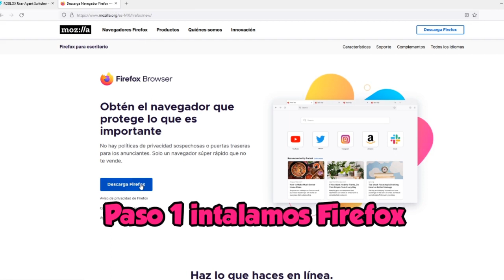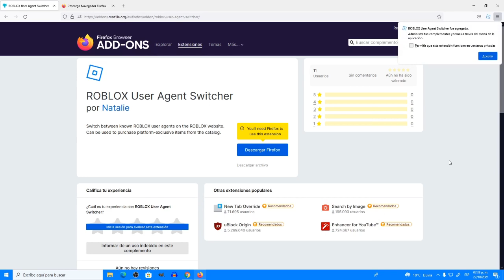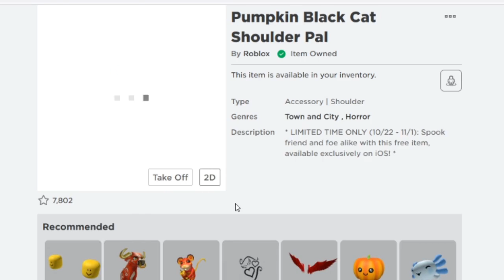*GRATIS*GATO CALABAZA EN WINDOWS PC TRUCO PARA conseguir gato calabaza exclusiva IOS EN PC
🌺✨🌮Vuelvete miembro del canal aqui:
COMO CONSEGUIR GATO CALABAZA  EN PC (NO NECESITAS DISPOSITIVOS IOS)
ROBLOX SACO ESTE OBJETO GRATIS  GATO CLABAZA COMPAÑERO DE HOMBRO EXCLUSIVA PARA GENTE CON DISPOSITIVOS IOS PERO GRACIAS A UIN TRUCO ES POSIBLE CONSEGUIR ESTE OBJETO DE CATALOGO EXCLUSIVO DESDE UNA COMPUTADORA CON WINDOWS.

Despues de instalar FIrefox abrelo y pega esta direccion . , descargas y abres el archivo